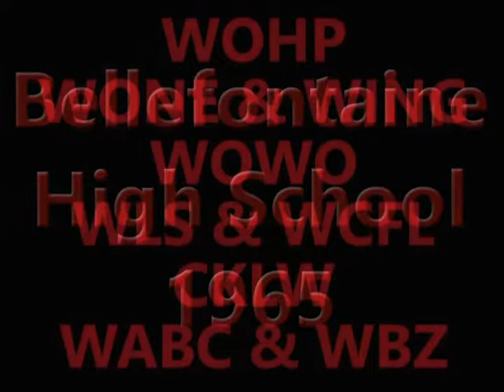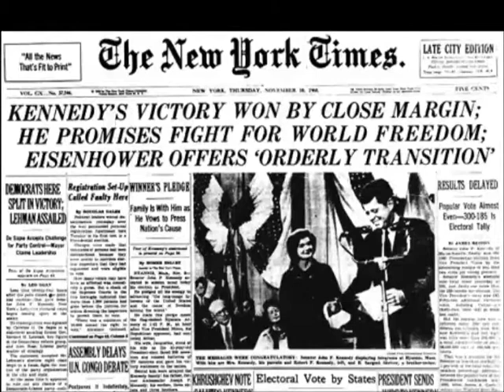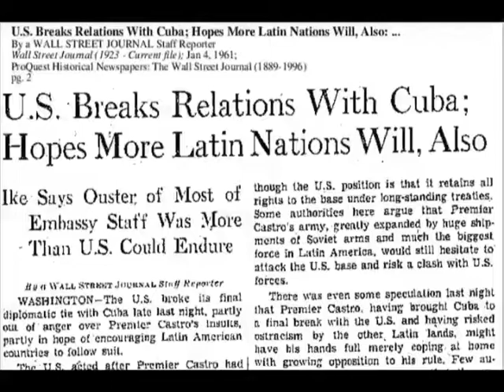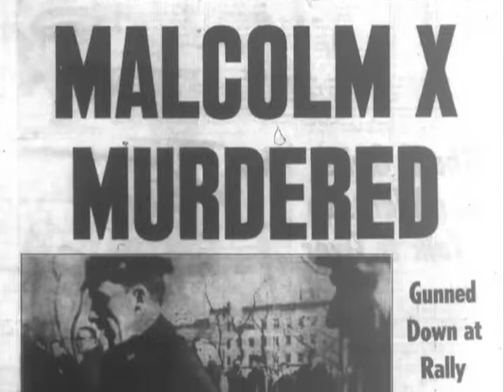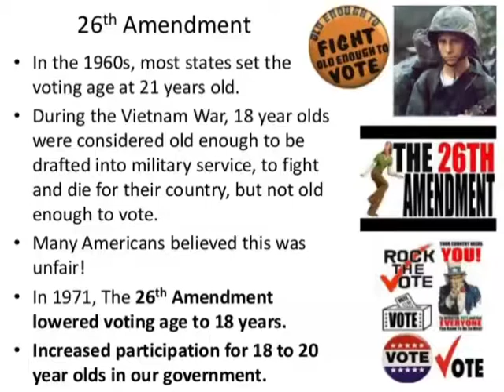Bellefontaine High School Class of 1965 #1 Intro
50th anniversary reunion of the Bellefontaine, Ohio, class of 1965. This video was the opener for the reunion in 2015.